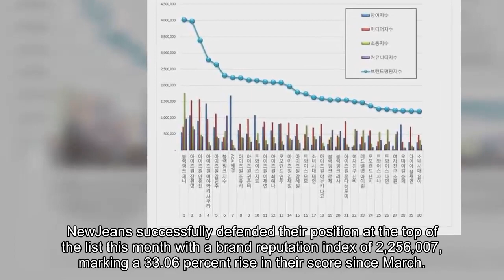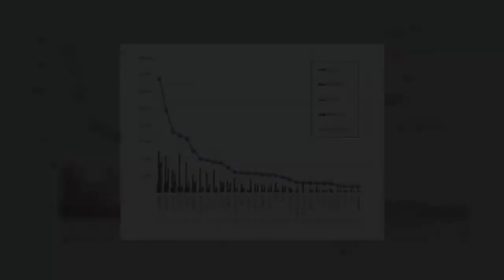April Advertisement Model Brand Reputation Rankings Announced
The Korean Business Research Institute has revealed this month’s brand reputation rankings for advertisement models!

The rankings were determined through an analysis of consumer behavior, using big data collected from March 13 to April 13. The Korean Business Research Institute evaluated the participation, communication, media, and social values of popular advertisement models in order to calculate each star’s total brand reputation index for April.

NewJeans successfully defended their position at the top of the list this month with a brand reputation index of 2,256,007, marking a 33.06 percent rise in their score since March.

High-ranking phrases in NewJeans’ keyword analysis included “Coca-Cola,” “commercial song,” and “ambassador,” while their highest-ranking related terms included “bright,” “young,” and “enjoy.” The group’s positivity-negativity analysis revealed a score of 85.03 percent positive reactions.

Meanwhile, Lim Young Woong rose to second place with a brand reputation index of 2,000,867, marking a 58.73 percent increase in his score since last month.

BLACKPINK held onto their spot at third place with a brand reputation index of 1,608,061, marking a modest 4.87 percent rise in their score since March.

Finally, BTS and IVE rounded out the top five for April at fourth and fifth places respectively.

Check out the top 30 for this month below!